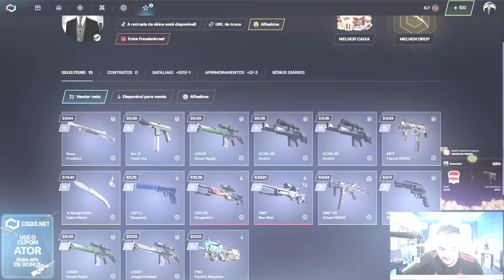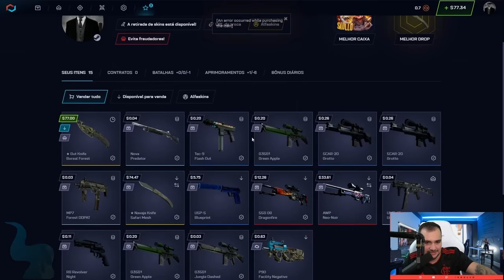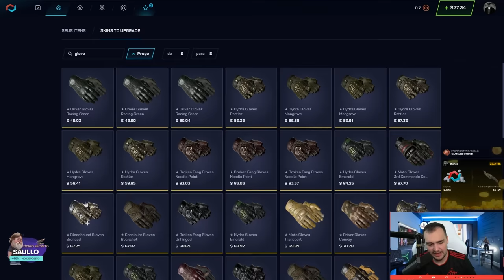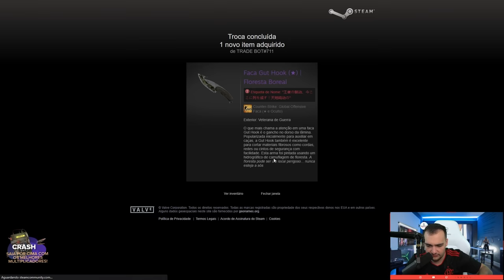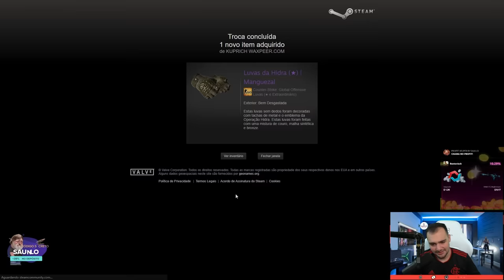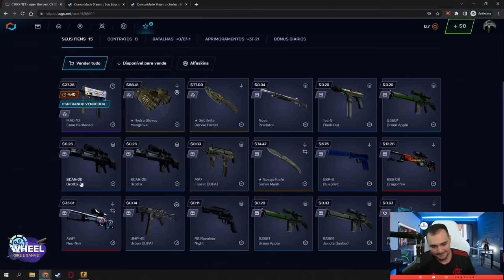Ganhamos FACA e LUVA para um INSCRITO no CSGO